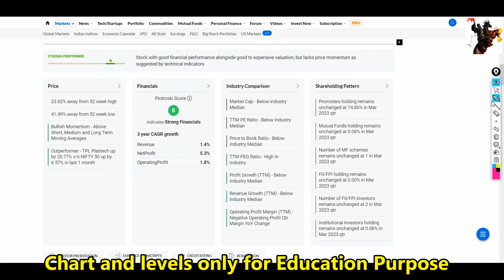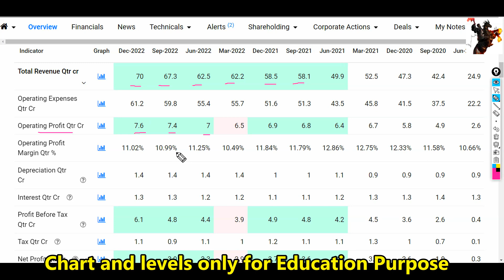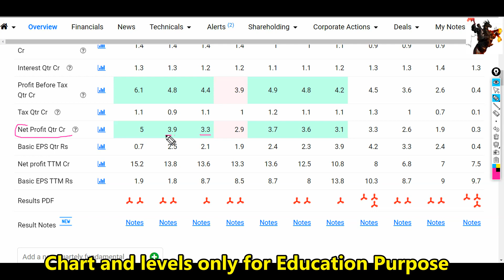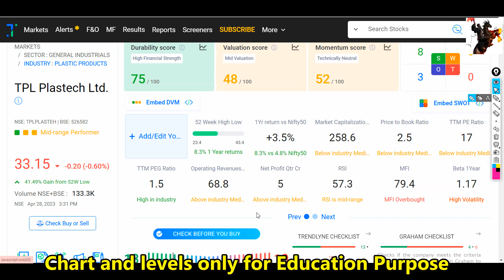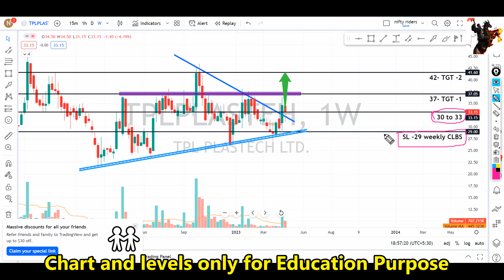penny stock 2023 | മലയാളം🔥🔥 | price action pattern with levels| swing strategy malayalam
ചെയ്യുക.

 🔥🔥🔥 Super paid Trading Strategies Click below 🔥🔥🔥